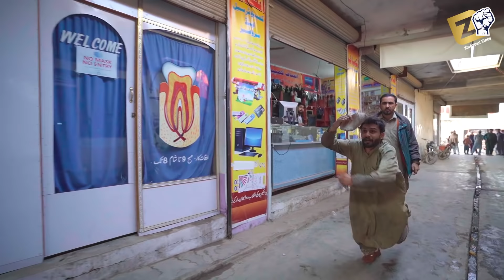Ustad aw shagard |Zindabad vines| Pashto Funny Video 2021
Ustad Aw Shagard
Video By
Directed By
Media Partner
Pashto Funny Video 2021